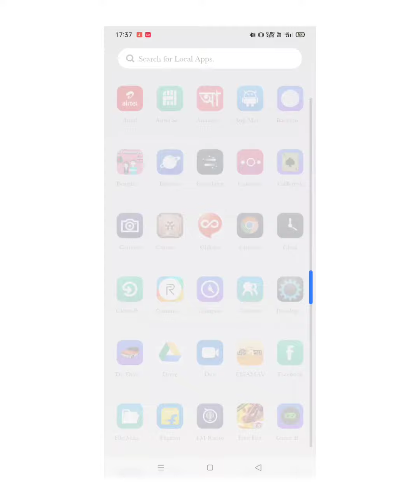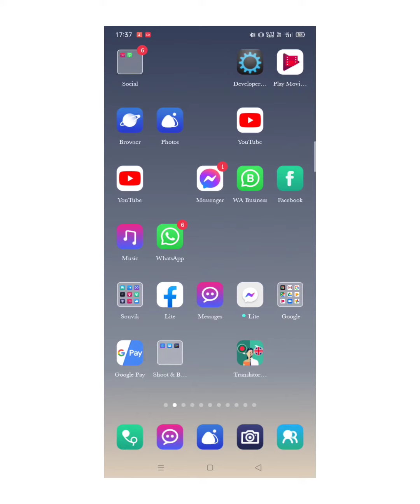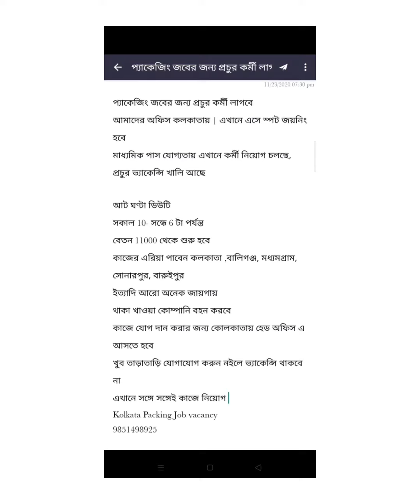Food packaging job in Kolkata| Job for fresher| Company packaging job in Kolkata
Buiscte package job in Kolkata

Packaging job requirements in Kolkata

Job vacancy

কাজের জন্য প্রচুর কর্মী নিয়োগ

বিস্কুট কোম্পানি তে প্রচুর কর্মী নিয়োগ

যোগাযোগ-৯৮৫১৪৯৮৯২৫